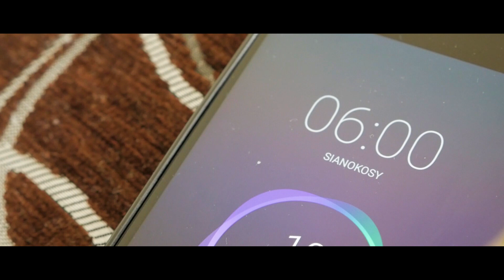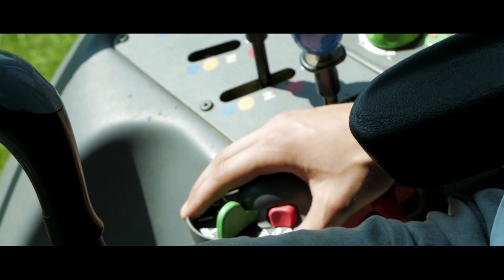Sianokosy 2019 | 2x Deutz-Fahr | Belarus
Diękuję bardzo serdecznie Łukaszowi z kanału Agrokacwin za pomoc w nagrywaniu bo bez niego film by nie powstał 😉